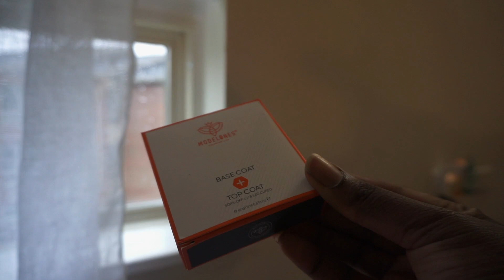vlog:amazon unboxing, midnight room deep cleaning, new skincare routine.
hey gems!👼🏽
don't forget to tell me by leaving a like and subbing!

socials | @favour_says on IG
ethnicity | nigerian

goal count: 1,000